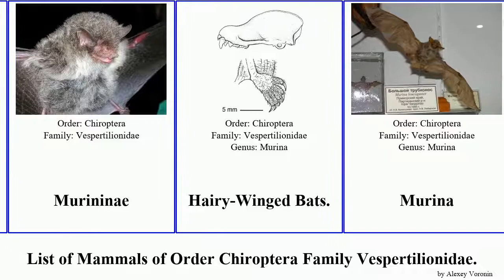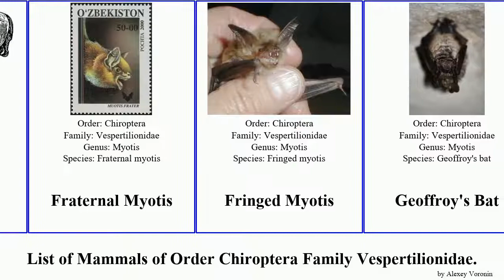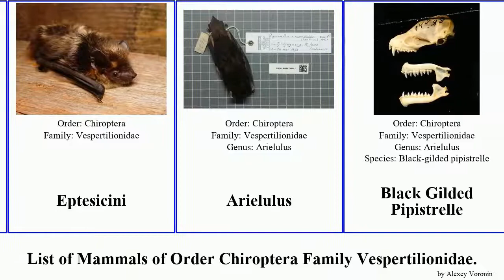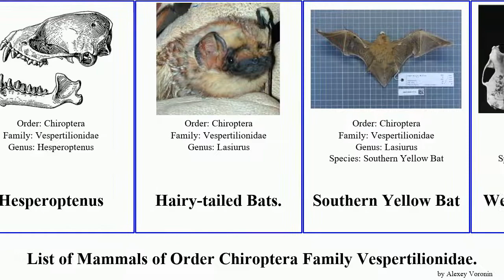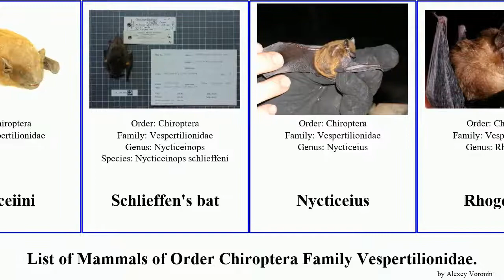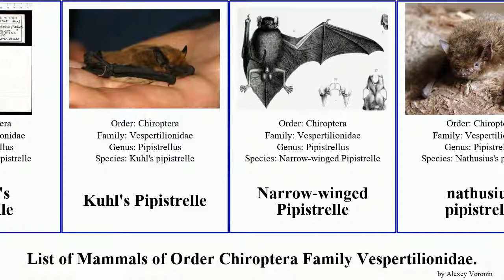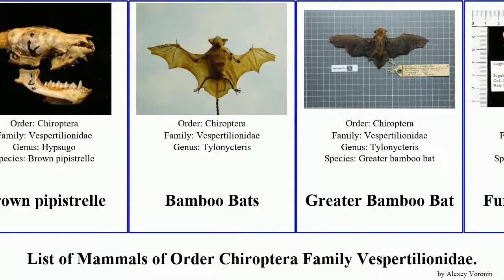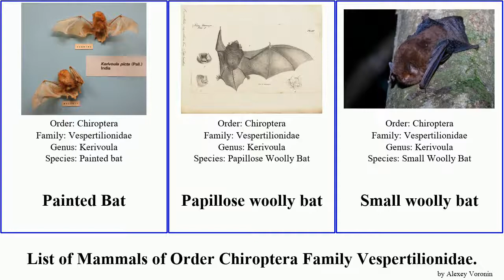Mammals of Order Chiroptera Family Vespertilionidae bat myotis pipistrelle big-eared yellow house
Vespertilionidae
Antrozoinae
Greater Long-fingered Bat
Little bent-wing bat
Manavi Long-fingered Bat
Miniopterus fuliginosus
Natal Clinging Bat
Small Melanesian Bent-winged Bat
Murininae
Hairy-Winged Bats.
Murina
Beelzebub bat
Greater Tube-nosed Bat
Round-eared Tube-nosed Bat
Ussuri Tube-nosed Bat
Walston's tube-nosed bat
Harpiocephalus
Myotinae
Myotis
Alcathoe Myotis
Bartel's Myotis
Bechstein's bat
Big-footed Myotis
Black myotis
Bocage's Banana Bat
Brandt's bat
Burmese Whiskered Bat
California Myotis
Cave Myotis
Chilean Myotis
Common Asiatic Myotis
Daubenton's bat
Eastern Small-footed Myotis
Felten's Myotis
Fish-eating Bat
Fraternal Myotis
Fringed Myotis
Geoffroy's Bat
Gould’s Large-footed Myotis
Gray myotis
greater mouse-eared bat
Hairy-legged Myotis
Indiana bat
Isotus
Keen's Myotis
Large-footed Myotis
Lesser Mouse-eared Bat
Little brown myotis
Long-eared Myotis
Long-fingered bat
Long-legged Myotis
Myotis crypticus
Myotis flavus
Myotis midastactus
Natterer's bat
Nepalese Whiskered Bat
Northern long-eared bat
pond bat
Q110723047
Red Myotis
Silver-tipped Myotis
Southeastern Myotis
Southwestern Myotis
Taiwan long-toed myotis
Welwitch's Bat
Western Small-footed Myotis
Yellowish Myotis
Yuma Myotis
Nyctophilinae
Vespertilioninae
Antrozoini
Van Gelder's Bat
Eptesicini
Arielulus
Black Gilded Pipistrelle
Eptesicus
Big brown bat
Brazilian Brown Bat
Common Serotine
Eptesicus taddeii
Meridional serotine
Sind Bat
Hesperoptenus
Hairy-tailed Bats.
Southern Yellow Bat
Western Yellow Bat
Lasiurus
Blackish Red Bat
Cinnamon Red Bat
Hawaiian Hoary Bat
Hawaiian hoary bat
Red Bat
Seminole Bat
Harlequin Bat
Histiotus
Small Big-eared Brown Bat
Southern Big-eared Brown Bat
Thomas's Big-eared Brown Bat
Tropical Big-eared Brown Bat
Laephotis capensis
Lasiurini
Aeorestes
Azorean Bat
Giant noctule
Leisler's bat
Noctule
Nycticeiini
Schlieffen's bat
Nycticeius
Rhogeessa
Black-winged Little Yellow Bat
Genoways's Yellow Bat
Little Yellow Bat
Thomas's Yellow Bat
Greater Broad-nosed Bat
Dark-winged Lesser House Bat
Hinde’s Lesser House Bat
Scotophilus
Asiatic Greater Yellow House Bat
Giant House Bat
Green House Bat
Lesser Yellow Bat
Robust House Bat
Sody's Yellow House Bat
White-bellied House Bat
Scotorepens
Little Broad-nosed Bat
Nyctophilus
Bifax Long-eared Bat
Greater long-eared bat
Northern Long-eared Bat
Otonycteris
Pied bats; Wattled bats.
Chocolate Wattled Bat
Large-eared pied bat
Long-tailed bat
Pipistrellini
Glischropus
Canyon bat
Eastern Pipistrelle
Endo's Pipistrelle
Indian Pygmy Bat
Japanese Pipistrelle
Kelaart's Pipistrelle
Kuhl's Pipistrelle
Narrow-winged Pipistrelle
nathusius pipistrelle
Pygmy Pipistrelle
Ruppel's pipistrelle
Watt's Pipistrelle
Allen's Big-eared Bat
Barbastella
Asian Barbastelle
Mexican Big-eared Bat
Rafinesque's Big-eared Bat
Corynorhinus townsendii virginianus
Ozark big-eared bat
Spotted Bat.
Asian pipistrelles.
Big-eared Pipistrelle
Brown pipistrelle
Bamboo Bats
Greater Bamboo Bat
Fungus Pipistrelle
Glauconycteris
Allen's Spotted Bat
Allen's Striped Bat
Beatrix Butterfly Bat
Common Butterfly Bat
Pied Bat
Moloney's Flat-headed Bat
Guinean Pipistrelle Bat
Neoromicia somalicus
Rendall's Pipistrelle
Rohu's Bat
Vespadelus
Eastern Cave Bat
Vespertilio
Asian Particolored Bat
Woolly bats.